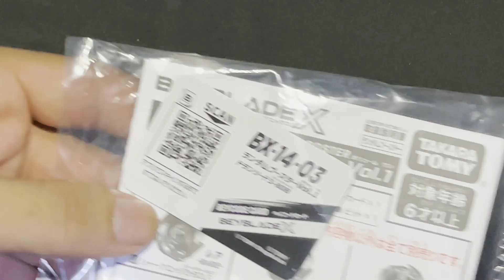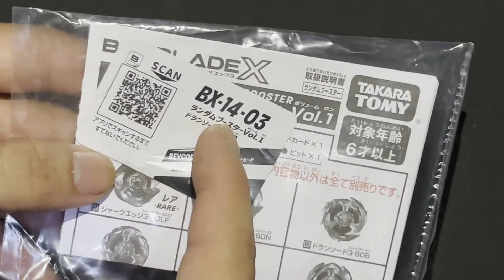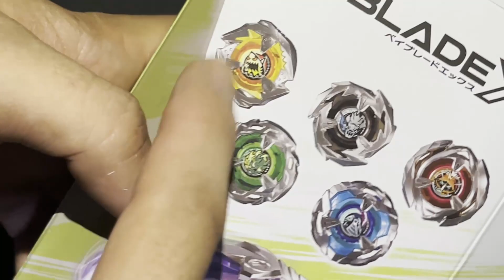MỞ HỘP VÀ ĐÁNH GIÁ BX-14 RAMDOM BOOSTER CỦA BEYBLADE X - đen như dransword :))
thử test nhân phẩm và thật sự đen các bạn ạ :))